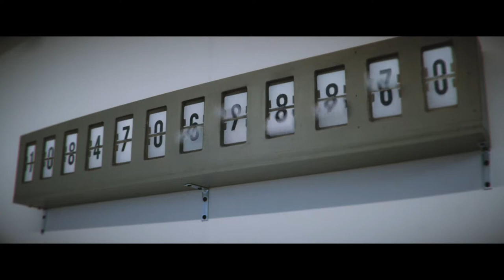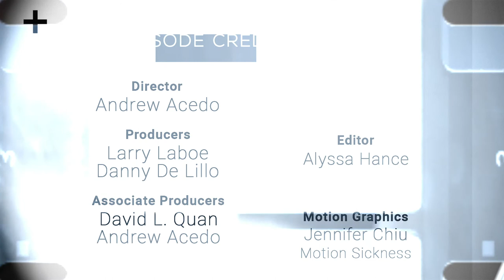NFMLA Stage 5 Filmmaker Interview | Julia Monahan, Lauren Lukow, & Emi Ellis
Host Danny De Lillo sits down with filmmakers Julia Monahan, Lauren Lukow, and Emi Ellis to talk about the making of their short film 'Before'